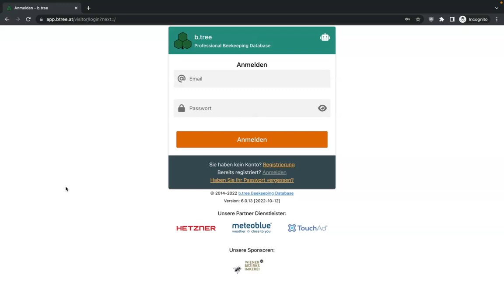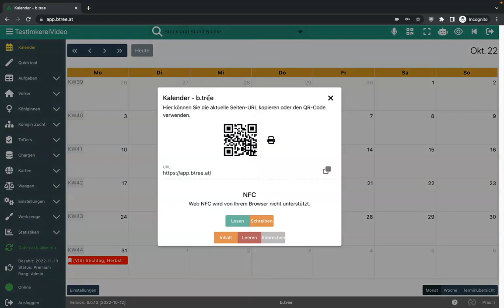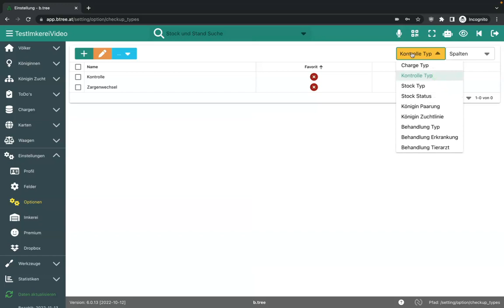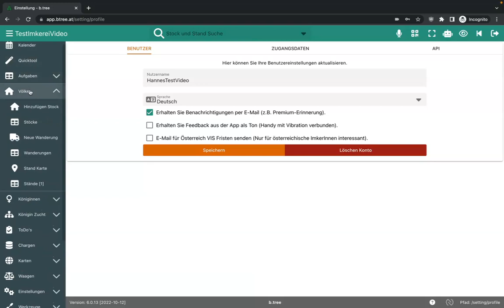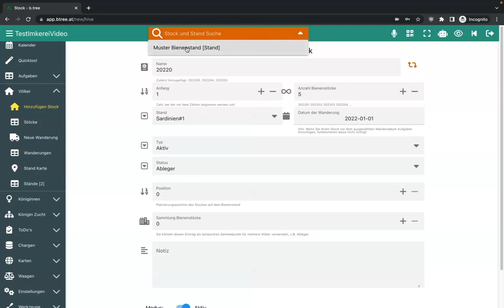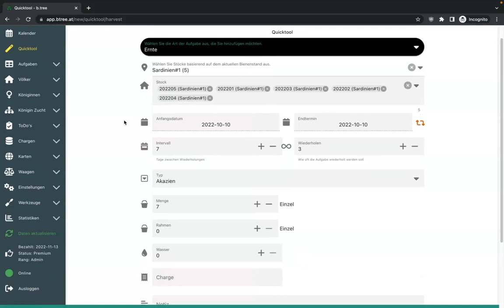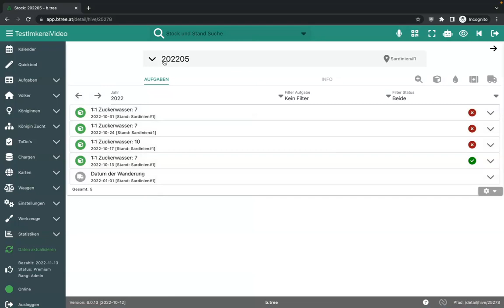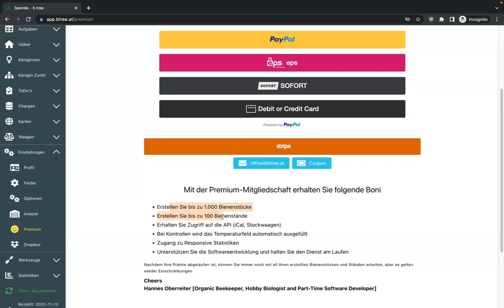b.tree - Tutorial - Einführung - Deutsch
In diesem Video zeige ich euch die ersten Schritte in der b.tree Web App, wo man die Einstellungen findet, wie man Stände und Stöcke anlegt. Erkläre etwas übers Quicktool und den Kalender.

00:00 Registrierung
01:30 Interface
04:50 Einstellungen
09:30 Bienenstände und Stöcke
13:30 Details und Aufgaben Anlegen
17:30 Kalender
20:00 Abschluss Details
22:00 Premium